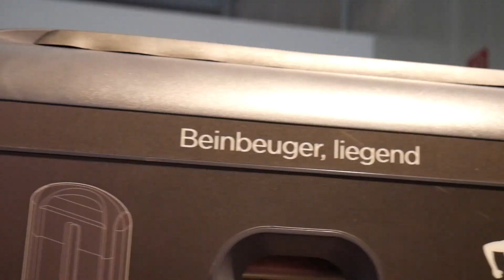Brutales Beintraining für dicke Schenkel | FST-7 Erklärung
Diesmal haben wir für euch ein heftiges Beintraining aufgenommen. Dazu haben wir den Beinstrecker mit der FST-7 Ausführung trainiert und diese im Video für euch erklärt. Viel Spaß!

Patryk: @patryk_ndb_gym
Mein Insta: @jbru_1